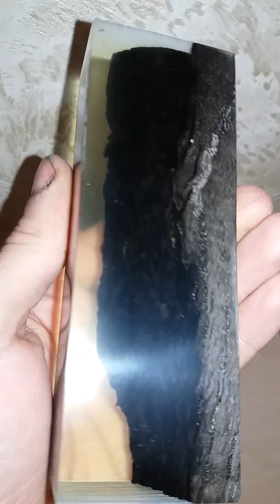Transparent hybrid wood. Boak oak, olive burl. Polymerica